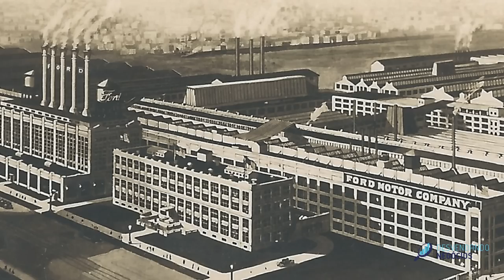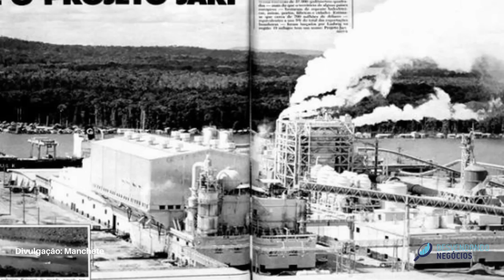OS EMPRESÁRIOS AMERICANOS QUE FRACASSARAM NA AMAZÔNIA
Grandes titãs da indústria americana como Henry Ford, Percival Farquhar e Daniel Ludwig tentaram durante o século XX erguer grandes empreendimentos industriais na selva amazônica. Apesar de estarem acostumados com o sucesso, maior floresta tropical do mundo se provou uma de suas maiores rivais ao fazer com que suas fábricas, ferrovias e cidades fossem de alguma forma, tiradas de suas mãos. Os empreendimentos colossais prometiam produzir grandes quantidades de borracha, celulose e transportar toda a produção de uma região rumo à diversos destinos do mundo, o que de fato aconteceu durante certo período, porém não necessariamente continuariam durante sua existência sob controle de seus criadores.